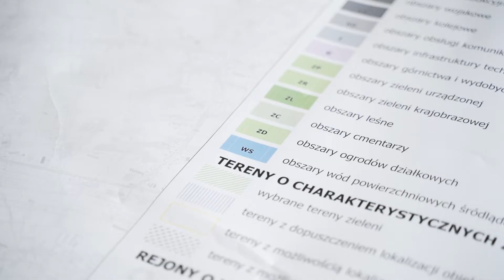Projekt konstytucji przestrzennej Rzeszowa – jak przekazać do niego swoje uwagi Cz3